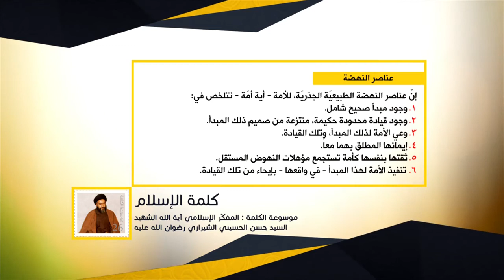كلمة الإسلام - عناصر النهضة - المفكّر الإسلامي آية الله الشهيد السيد حسن الحسيني الشيرازي رحمه الله